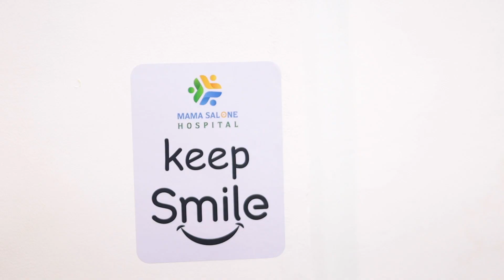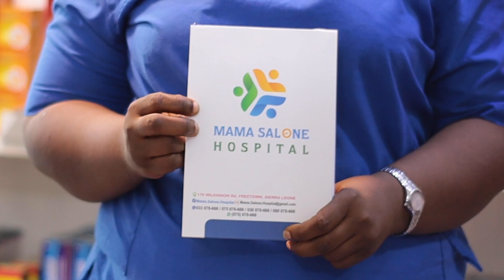MAMA SALONE INTERNAL MEDICINE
Commercial Video Shoot